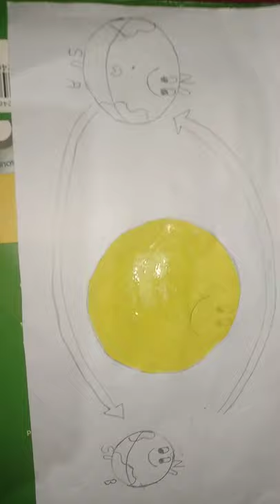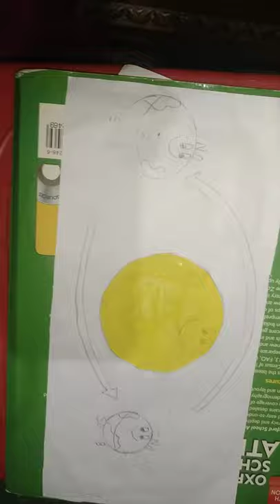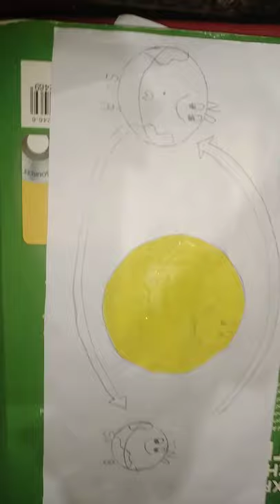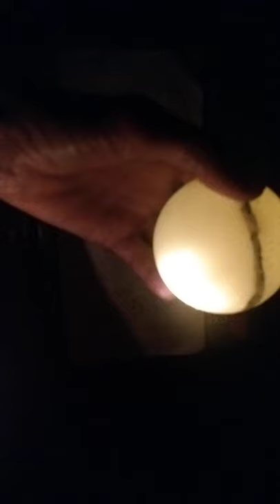Our solar system part-2🌎 Hindi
our solar system part-2 🌞 by(Namrata kumari)